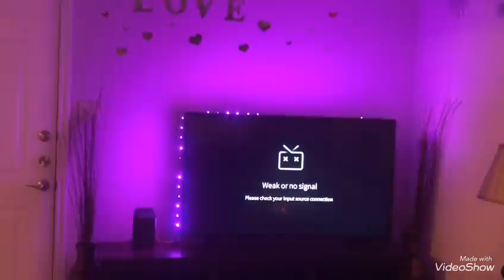KIJAN MWEN RANJE SALON LAKAY LA TOU SIMPLE